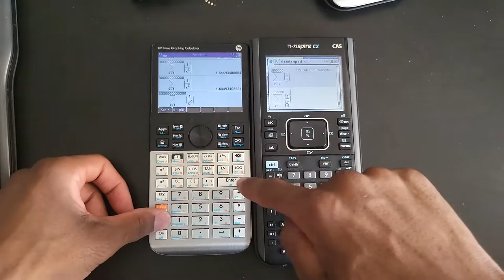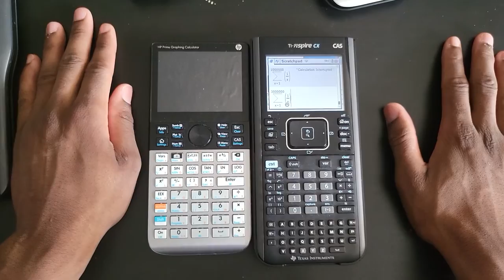Is Texas Instrument Really Being Fair? - I Believe NOT!! (Ti Nspire vs HP Prime)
Caculator review